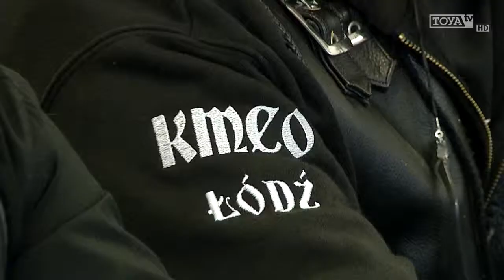MOTOCYKLE POMKNĄ PO BUSPASIE tvToya 15 1 2015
Projekt wpuszczenia motocyklistów na buspasy zyskał aprobatę członków Doraźnej Komisji ds. Transportu Rady Miejskiej w Łodzi. Zanim jednak Zarząd Dróg i Transportu dopuści by miłośnicy silnikowych jednośladów mogli, na razie testowo poruszać się po wyznaczonym buspasie, oficjalnie musi wypowiedzieć się policja.